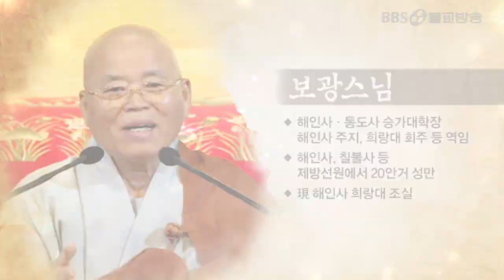광명각품_ 보광스님 [불기2563년 통도사화엄산림대법회]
불기2563년 통도사화엄산림대법회 보광스님의 화엄경 법문이십니다. 이날 보광스님은 광명각품이란 주제로 화엄경 법문을 봉행하셨습니다.